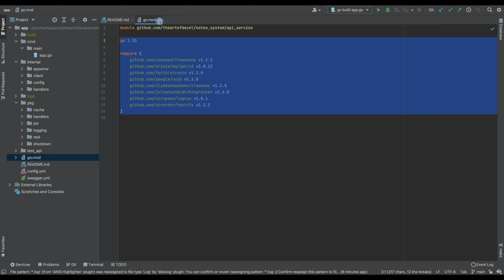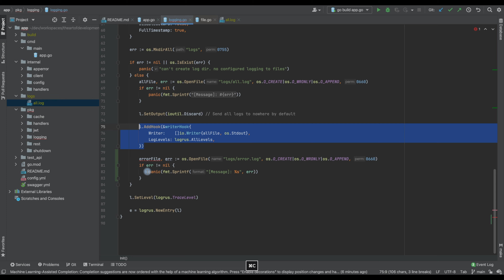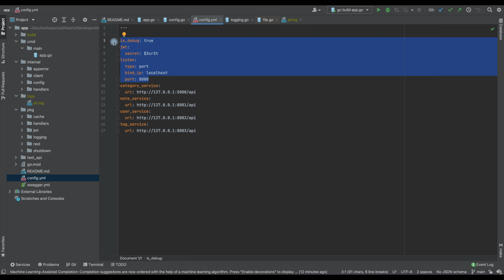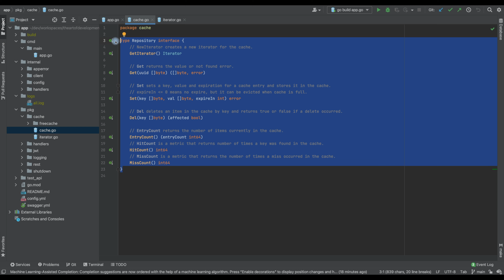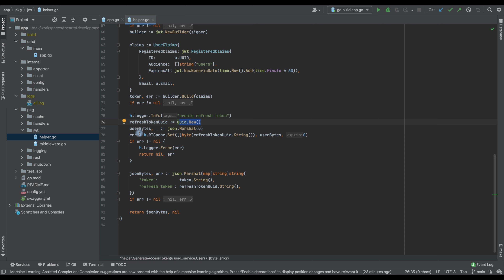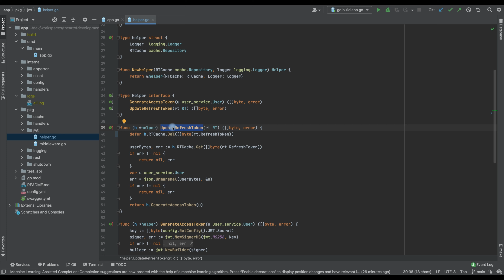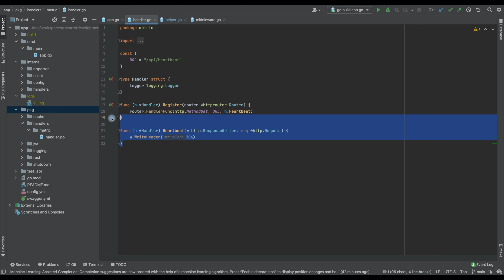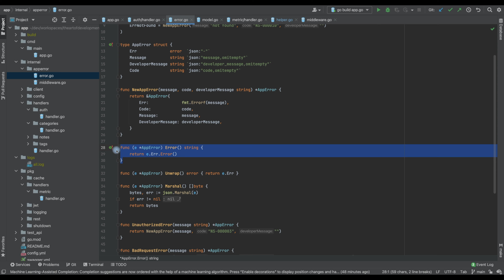Разбираем микросервис APIGateway на Golang . Учимся разрабатывать на примере реального проекта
В этом видео мы рассмотрим готовый проект на Golang который является API Gateway для микросервисной архитектуры и используется в рамках системы Заметок, которую мы разрабатываем в отдельной серии роликов на канале. Разберем реализацию JSON Web Token авторизации и систему ошибок. Посмотрим на программную архитектуру проекта, разберем программные паттерны разработки и посмотрим как правильно разрабатывать используя язык программирования Golang. Код проекта доступен на GitHub.

Поддержи выход новых видео на Патреоне!

0:00 Intro
0:33 Overview, Project Structure
2:42 Entrypoint, Logger
12:34 Config
15:40 Router
16:30 Cache
21:40 JSON Web Token
32:05 Handlers
38:18 Auth Handler and Data Transfer Object
41:13 Error Handling
50:30 Categories Handler
54:50 Notes Handler
56:40 Tags Handler
1:00:10 REST Client
1:09:00 Services and Context
1:23:10 Start Server
1:24:36 Graceful Shutdown
1:26:40 nil != nil test
1:32:05 Outro